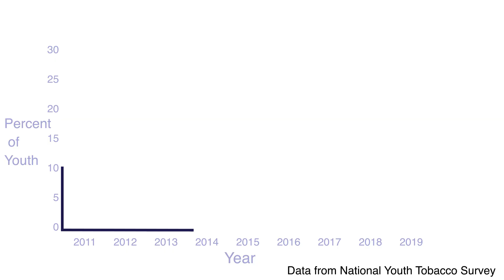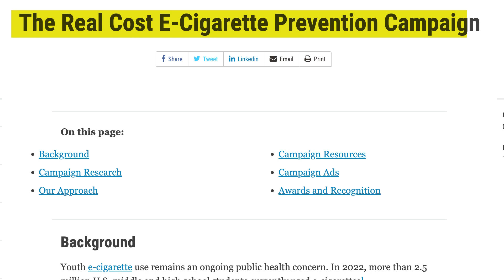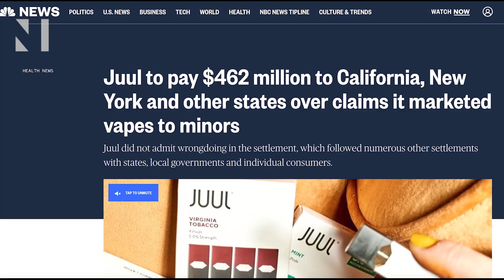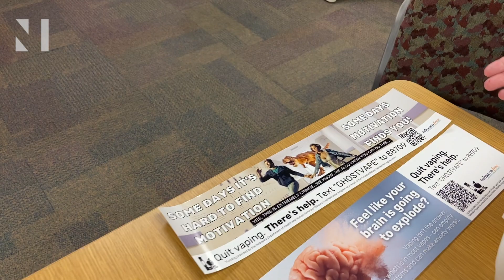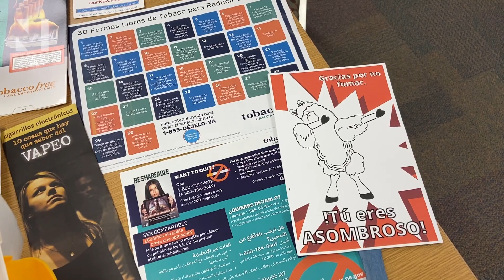JUUL's role in the evolution of vaping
The JUUL e-cigarette was introduced in 2015. By 2018, JUUL made up 70% of the US e-cigarette market and sparked a youth vaping epidemic. Government restrictions took most JUUL products off of shelves, but disposable vapes took the JUUL device's place as the most popular form of e-cigarette among youth.

Julian Mendoza, a daily nicotine consumer for over seven years, Dom Dunn, a vape store manager and Sadie Jensen, a tobacco prevention educator share their thoughts on the evolution of the vaping epidemic.